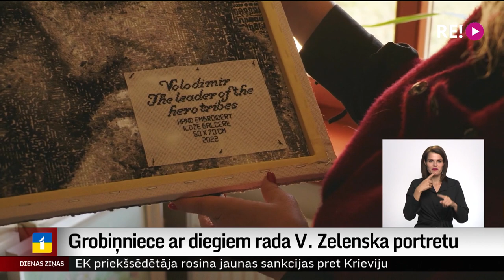Grobiņniece ar diegiem rada Zelenska portretu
Kad februāra beigās Krievija iebruka Ukrainā, māksliniecei no Grobiņas Ildzei Balcerei – kā daudziem no mums – gribējās palīdzēt. Viņa ķērās pie tā, ko prot vislabāk, – gleznošanas ar diegiem, kā viņa sauc savu niansēti izšūto darbu radīšanu. Tā tapa Ukrainas prezidenta Volodimira Zelenska portrets. Lai arī Ildzei bija iespēja šo darbu pārdot Londonā veidotā izstādē, viņa to darīt atteicās un ļoti cer to uzdāvināt Ukrainas prezidentam.